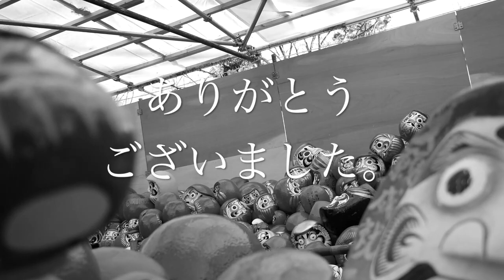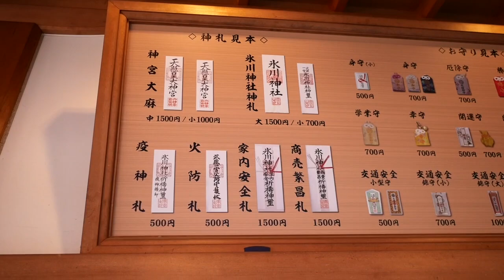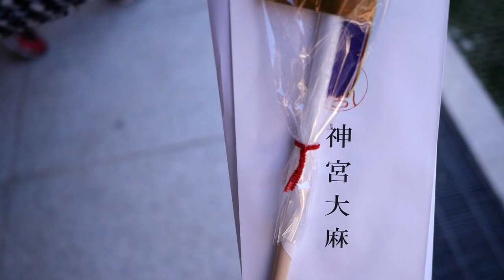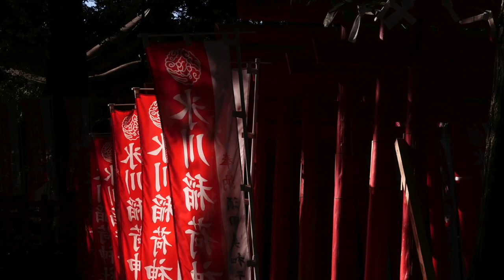今年もカメラにはまります。【VOL 0400 初詣とカメラ】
2020年初詣氷川神社をカメラで楽しんできました。
いい写真撮れたらいいですね。

参考リンク

EQUIPMENT
Camera：Panasonic LUMIX GX7 Mark３
　　　　  FUJIFILM X-E3
Lens：　 ライカレンズ